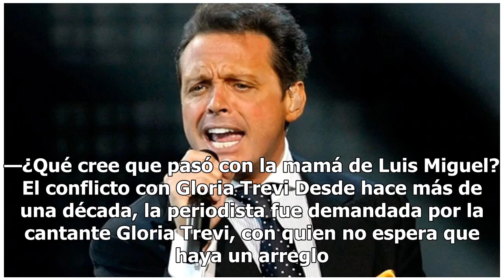"Luis Miguel está cansado y tal vez ya no quiere seguir"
(Foto: Especial) Chapoy recibió a Infobae en sus oficinas en Azteca Foto: Juan Vicente Manrique. Para Chapoy, el cantante otra vez está pasando por una etapa muy compleja y que tal vez no desee continuar con su carrera. Acerca del destino de su madre, Marcela Basteri, cree que está muerta. —Hablemos...